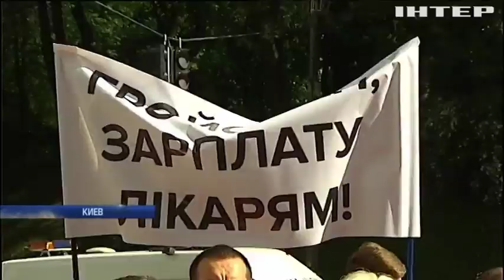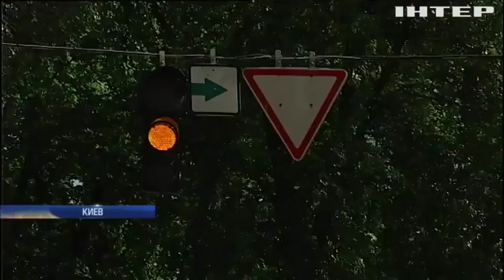Под Кабмином медики требовали выплатить долги по зарплате (видео)